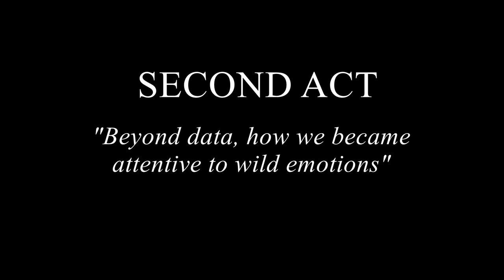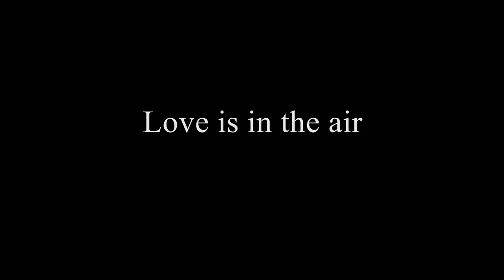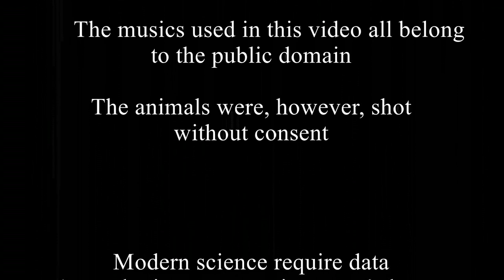Emotions in the wild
Davy FONTEYN, doctorant Forest is life encadré par le Pr. Cédric VERMEULEN et Dr. Adeline FAYOLLE, étudie la diversité de la faune en Afrique centrale par proxy-détection grâce à des pièges photographiques installés en forêt.

En février dernier, il a participé au concours vidéo organisé par l'Association pour la Biologie Tropicale et la Conservation (ATBC,

Sa vidéo présente des scènes émouvantes de la vie sauvage dans les forêts tropicales du Gabon, prises dans le Parc National de l'Ivindo, et alentours, en collaboration avec le projet Sustainable Widlife Management et la concession forestière certifiée FSC et PAFC Precious Woods Gabon - Compagnie Equatoriale des Bois

Quelques images à consommer sans modération pour voyager depuis son salon !